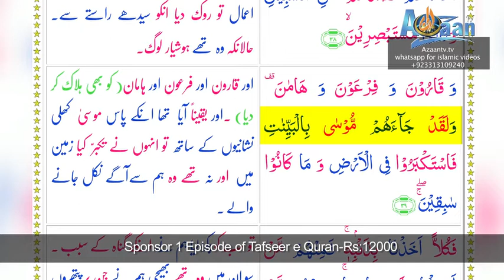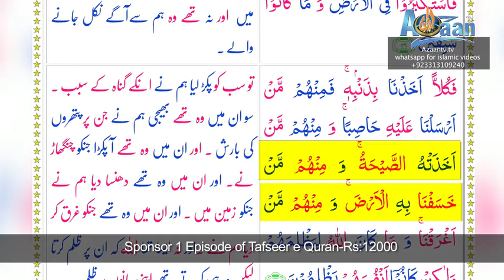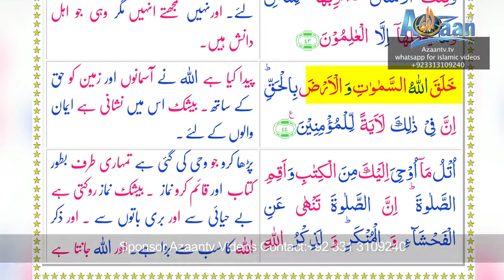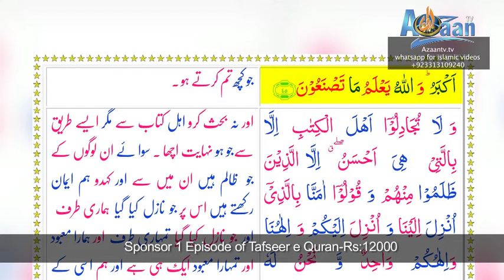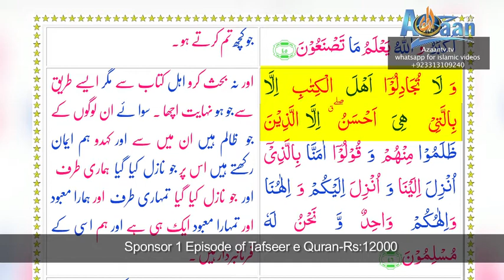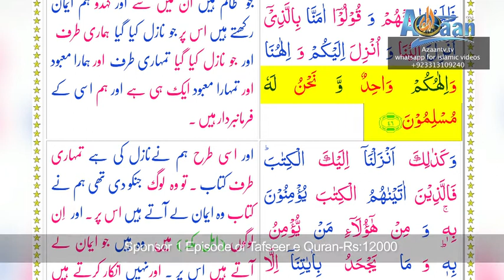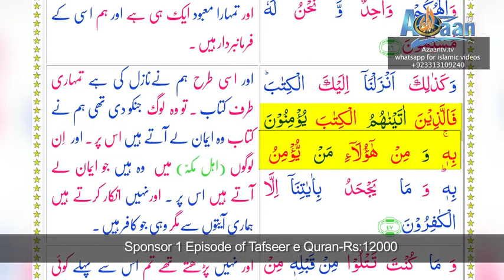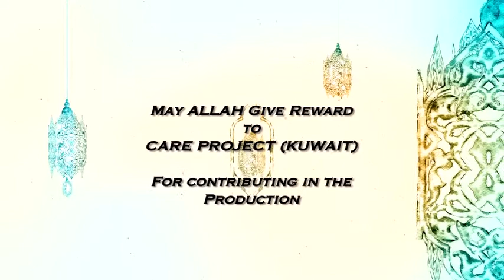EPISODE NO 242, SURAH AL A'NKABUT, RUKU NO 4 PART 2